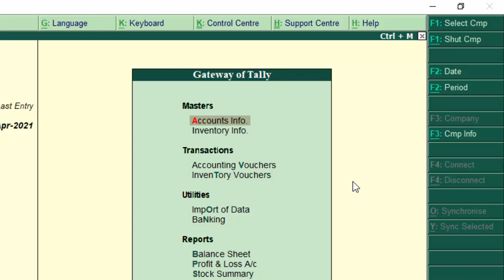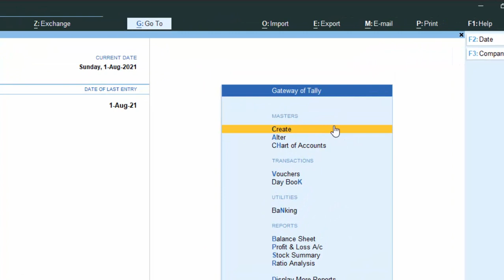Creating Unit in Tally ERP-9 and Tally Prime just using Gate way of Tally@COMPUTEREXCELSOLUTION